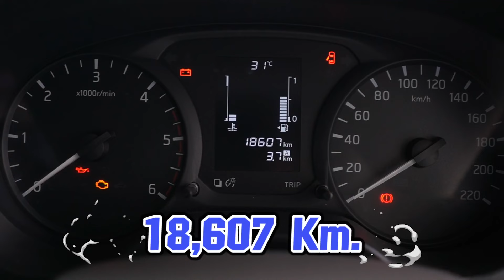Teaser : รีวิว รถมือสอง Nissan NAVARA 2.5D E 2wd นิสสัน นาวาร่า ขายราคาถูก ดาวน์ผ่อนน้อย